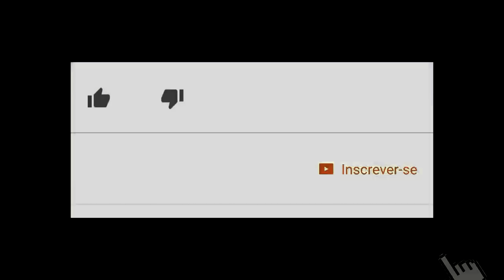Puxando correndo com PIPA murcha - SECO um Monstro no PUXÃO